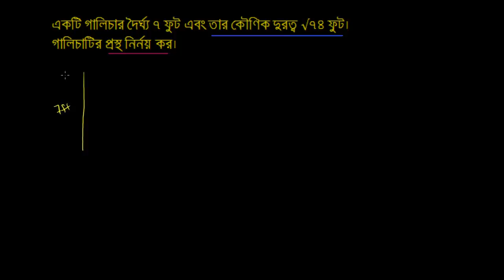Pythagorean theorem 3 Bangla